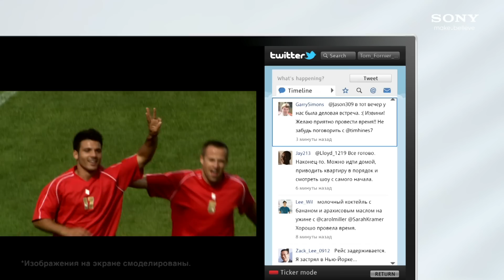Как работает Twitter на Sony BRAVIA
Подключайте Twitter на вашем телевизоре Sony BRAVIA и обменивайтесь сообщениями, не отвлекаясь от просмотра любимой передачи, фильма или футбольного матча. Узнать про актуальные цены и выгодные акции можно на сайте store.sony.ru.